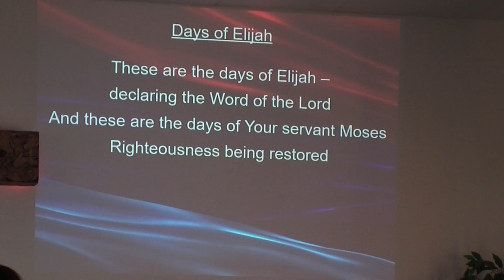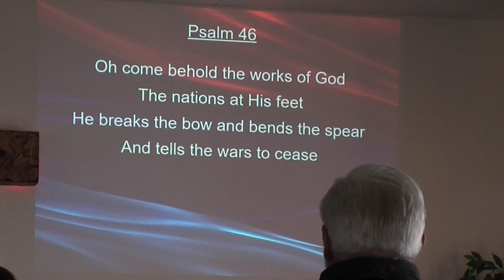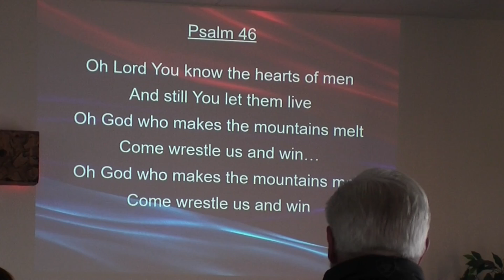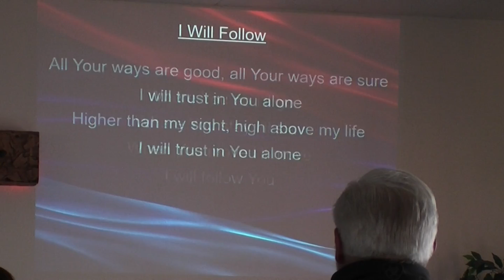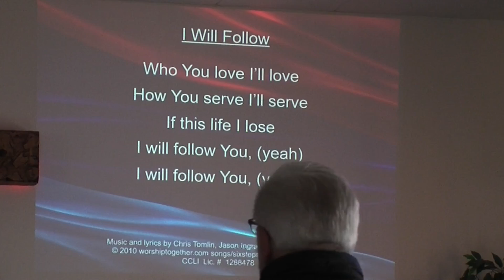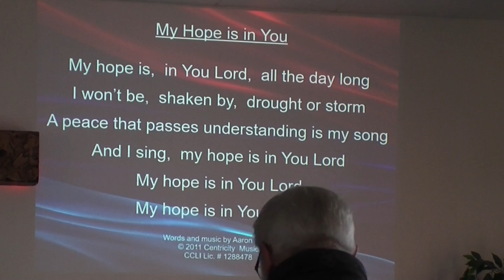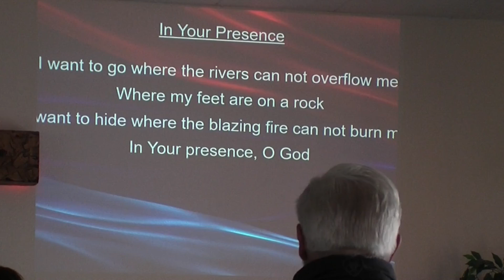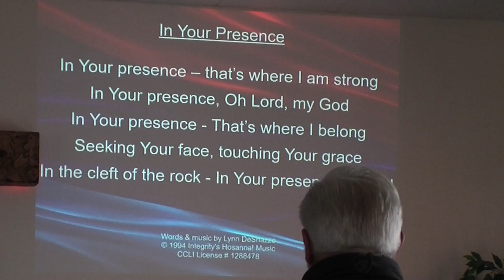11-29-20 Philippians 2:12